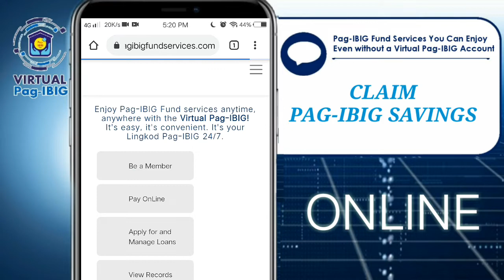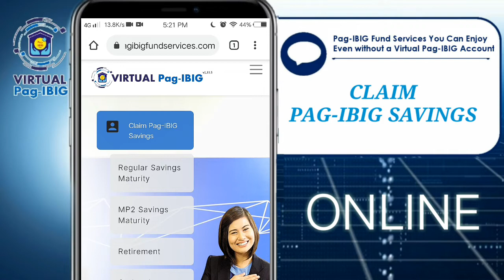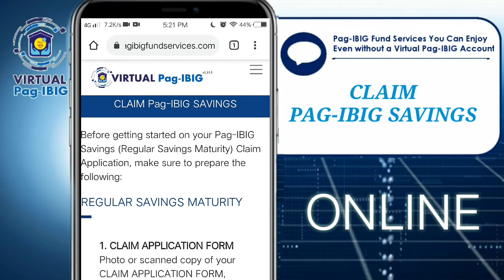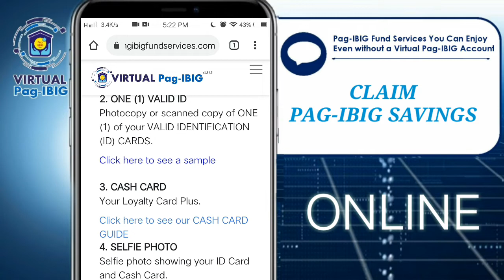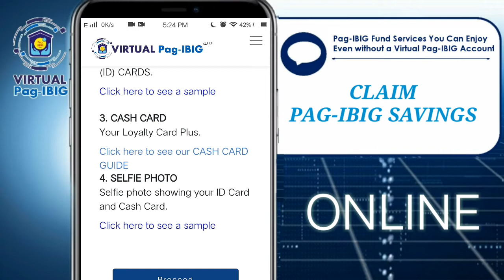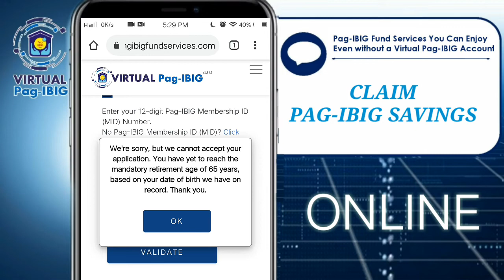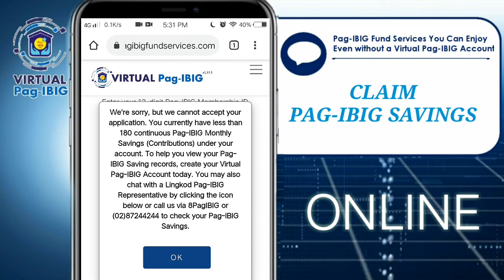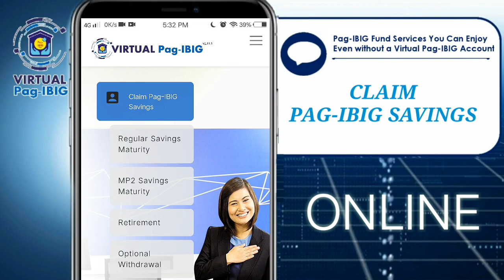How to file Pag-IBIG Claim and Withdrawal | ONLINE thru Virtual Pag-IBIG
Pag-IBIG Savings Claim Online Na!